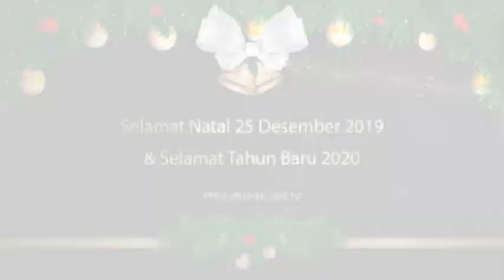Himbauan dan ucapan Selamat Natal dan tahun baru dari Pdt Lipiyus BIniluk, MTH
Ketua FKUB Prov Papua